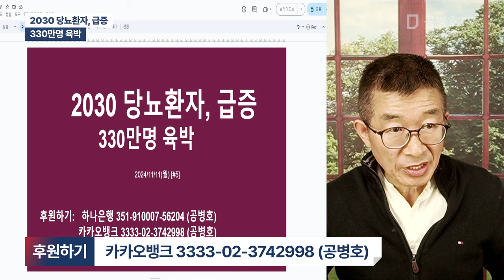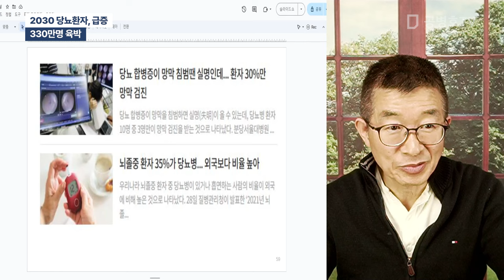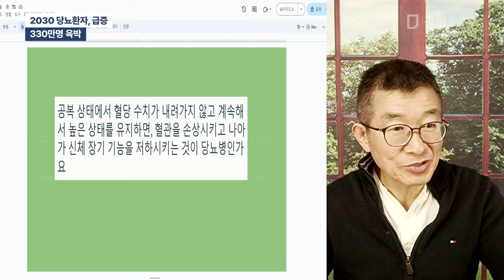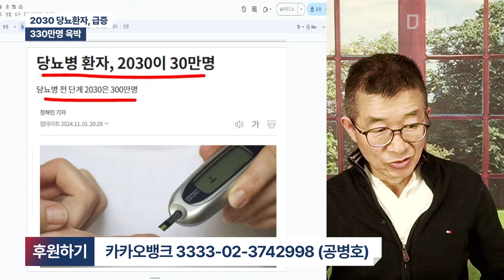2030 당뇨환자, 급증 / 330만명 육박 [공병호TV]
Bitcoin : 3MTW849AkP2ftLeSK2teZHMmzLu7Z83s9U